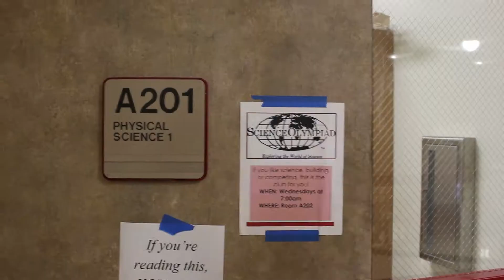Serious News Cast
made this for school